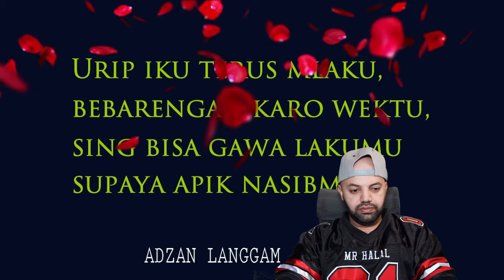Adzan Langgam Jawa Reaction | Indonesia Reaction | MR Halal Reacts